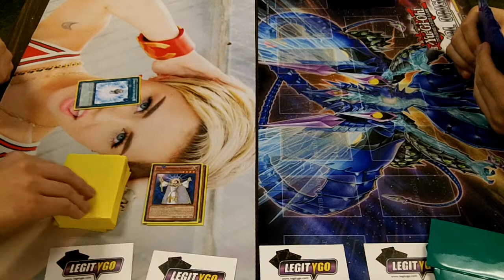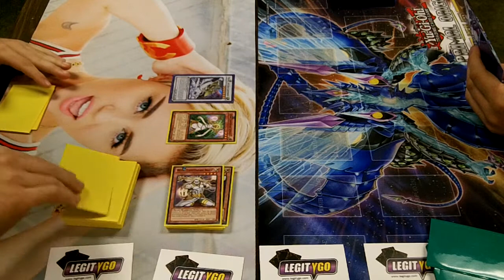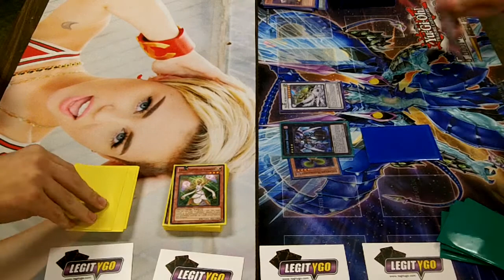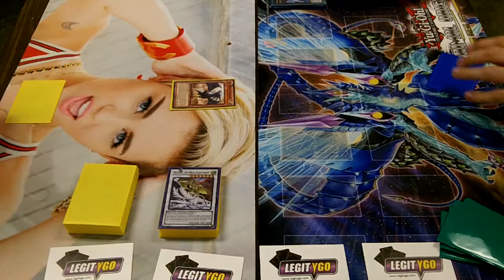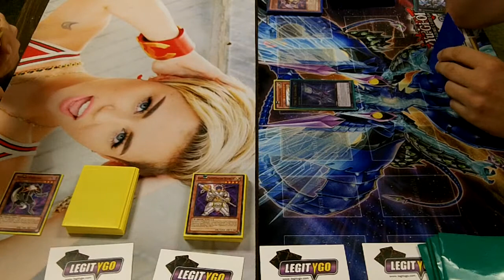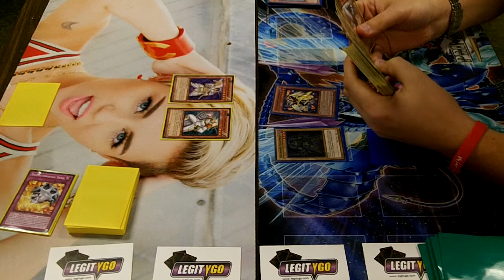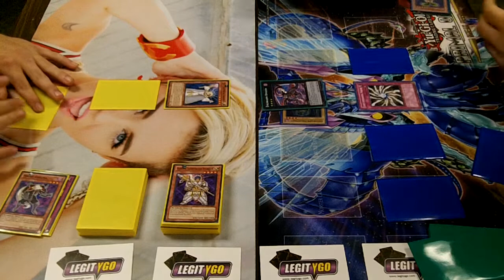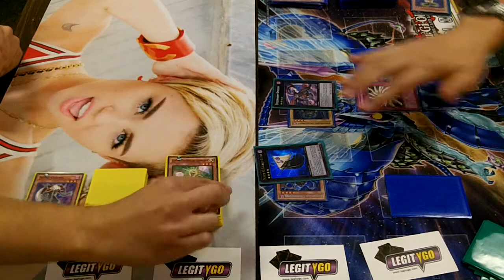YuGiOh Pure Lightsworn vs Evilswarm Game 3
This is the Top 4 match from the Win A Box at LegitMTG the home store of Legit YGO. It is between Tyler W (Pure Lightsworn) vs Derek S (Evilswarm)